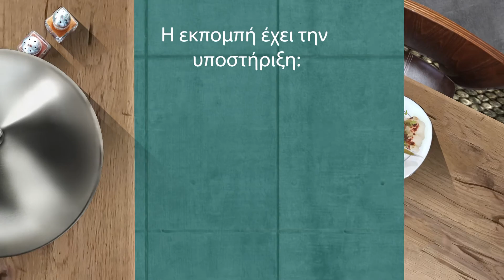Αρνί Φρικασέ & Βακαλάος με Χόρτα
Στα μονοπάτια των γεύσεων - The Trails of Flavour
Axiotis Paraschos
Consultant Chef